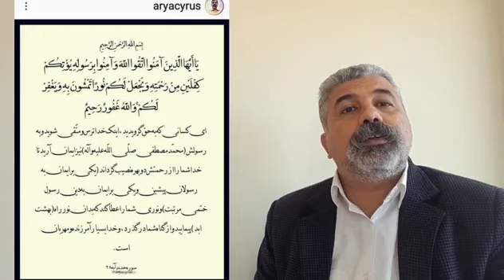وارونه جلوه دادن تاریخ فقر و درویشی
سو استفاده آقای آریا سیروس از آیات قرآن و وارونه جلوه دادن تاریخ فقر و درویشی
سعید گودرزی از شاهدان عینی گلستان هفتم و از دراویش گنابادی پیرو دکتر نورعلی تابنده که به دلیل دفاع از حق بازداشت و شکنجه و به زندان رفت.
افتخار انتشار با:
سایت اینفوصوفی